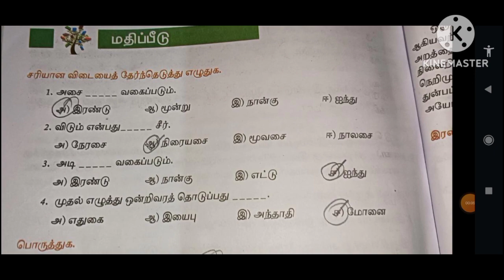எட்டாம்‌‌ வகுப்பு தமிழ் இயல் 8‌‌ இலக்கணம் யாப்பு இலக்கணம் வினா விடைகள்